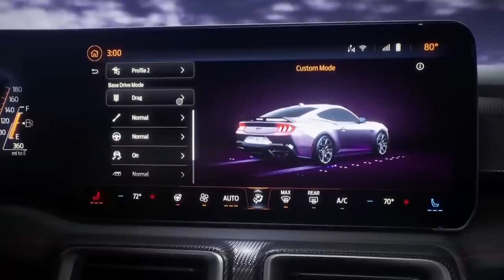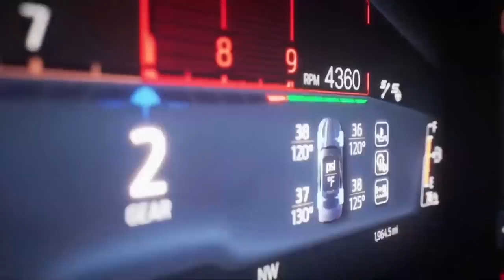Ford Reveals 2024 MUSTANG! (Detroit Auto Show)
At the 2022 Detroit Auto Show, Ford unveils its all-new 2024 Ford Mustang.